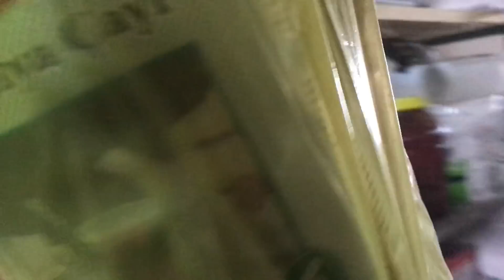KARDA SAJ TAVA 🥘1METREYE YAKIN KAR YAĞIŞI😱